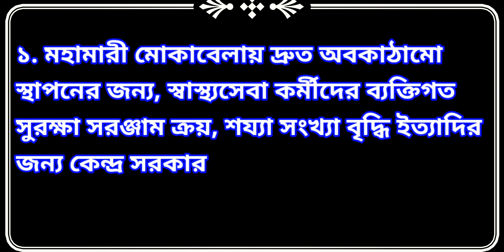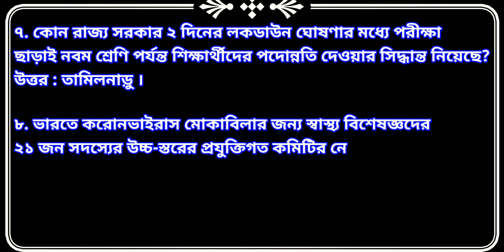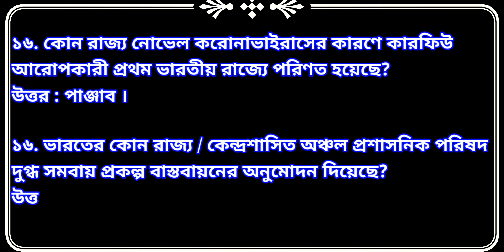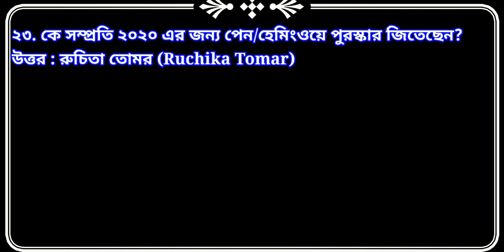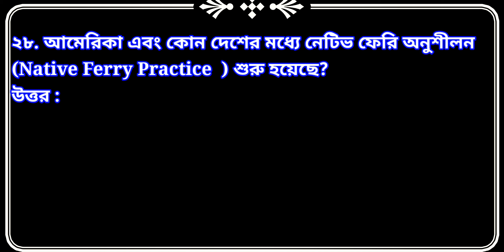Current Affairs And General Knowledge| Current GK | March | Part 5 | For All Competitive Exams